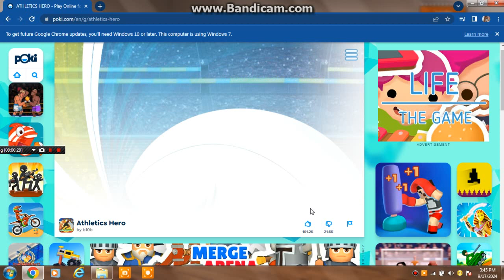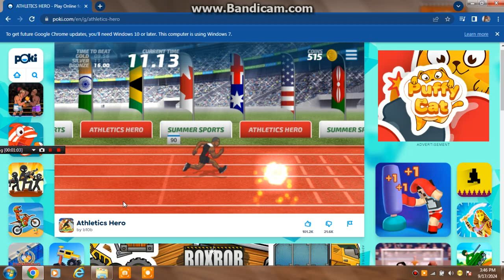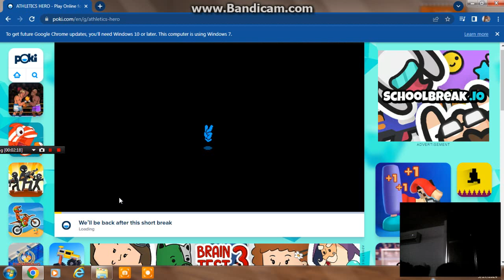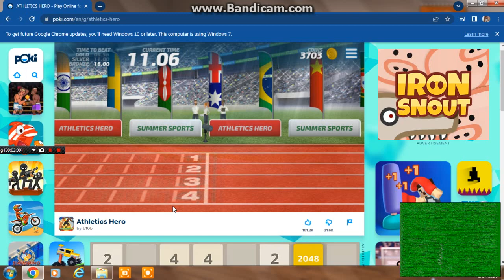athletics hero link in Description